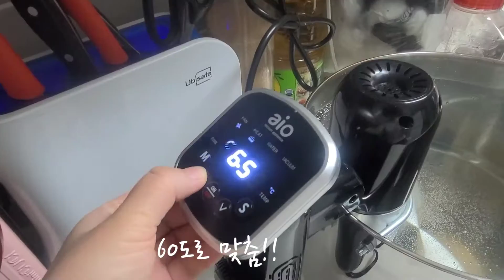한우 채끝등심 수비드해서 먹기!! 얼마나 맛있게요~^^♡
육즙이 확실히 팬에 구울때보다 더있고 부드럽네요^^♡